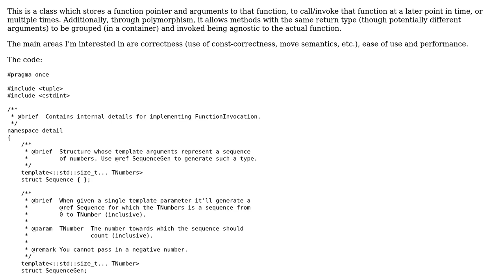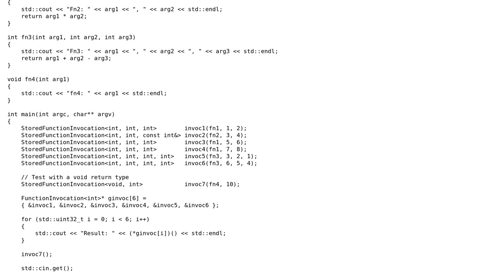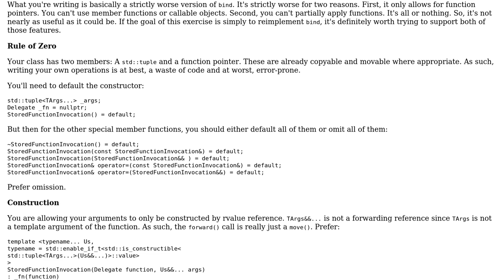Invoking functions with arguments at a later time or multiple times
With thanks & praise to God, and with thanks to the many people who have made this project possible! You are responsible for your own actions.